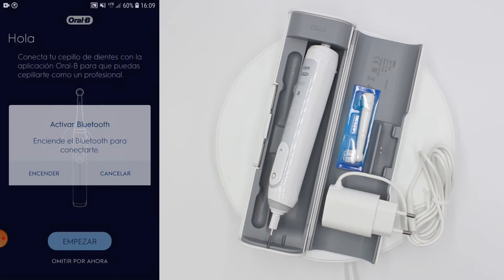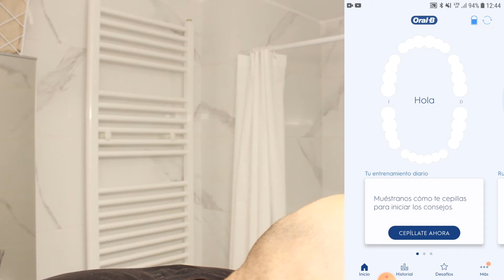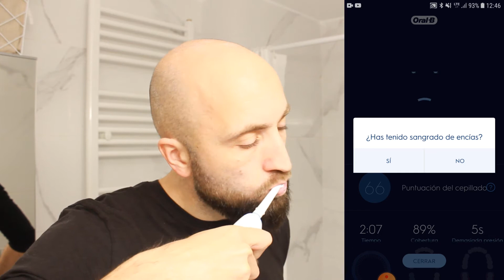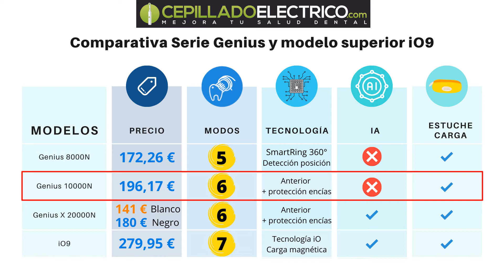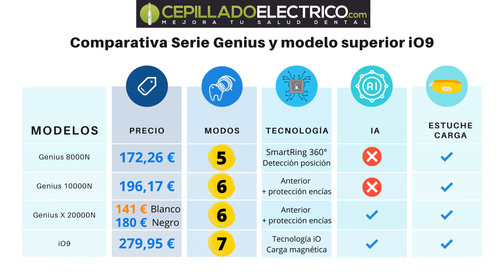🦷 Oral B Genius X 20000N 🦷 Análisis completo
►Review completa del cepillo de dientes eléctrico Oral B serie Genius X 20000N. Unboxing, modos de funcionamiento, cómo funciona la aplicación, comparativa de precios y tecnología de otros modelos y resuelvo dudas.

Contenido:

00:00 - Introducción
00:40 - Unboxing cepillo
02:06 - Características
03:06 - Modos funcionamiento
04:20 - Instalación app
05:40 - Detección posición
07:00 - Comparativa serie Genius
09:38 - Dudas frecuentes
11:28 - Valoración
🦷 Productos dentales nombrados en el vídeo 🦷

🛒Comprar producto en España 🛒

Oral B Genius X 20000N:

Oral B Genius 8000N:

Oral B Genius 10000N:

Oral B io9:

¡Si te gusta y/o tienes cualquier duda puedes escribirme en los comentarios!

📧 Autores Odontólogos Andrés y Gaby 📧

Para una mejora de limpieza bucal dia a día!